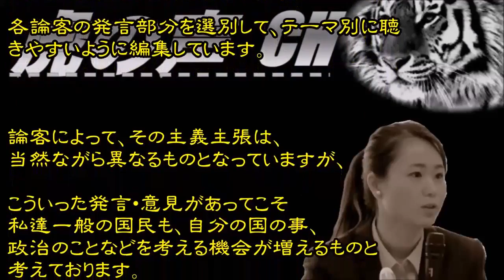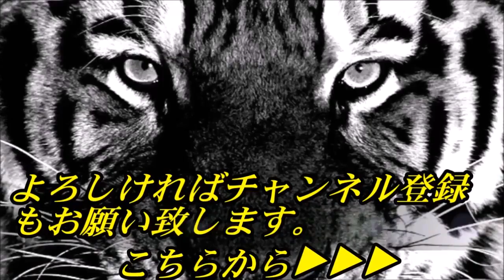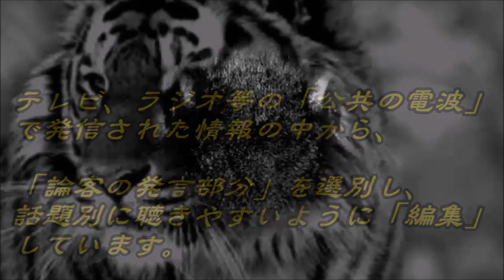【長谷川幸洋】実は米国は、既に北を攻撃開始していた！？‹2017年4月3日›【虎の声CH】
動画タイトルは、論説者の発言・主張を元に作成しています。このチャンネルの思想とは正反対の場合もあります。情報の一つとして提供して.